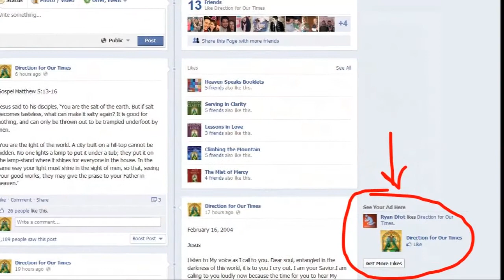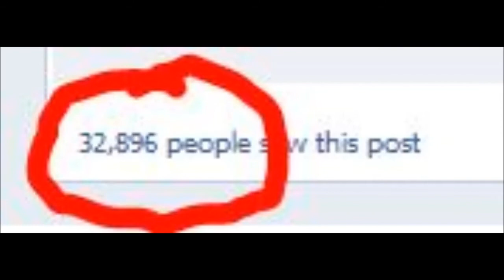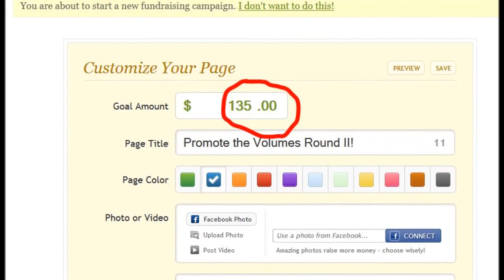FB Project Update